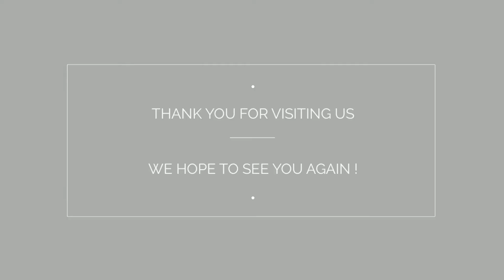Furnished 1BR Hotel apartment | Dubai Mall Street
1 Bedroom Hotel apartment for SHORT-TERM LEASE in Downtown Dubai

KEY FEATURES:
 ✓ Fantastic apartment on high floor
 ✓ Well designed living area
 ✓ High quality furniture, flat screen TV
 ✓ Glass-made dining table with 4 chairs
 ✓ King sized bed with sofa, ensuite bath
 ✓ Community view
 ✓ Fully equipped kitchen
 ✓ 1 reserved parking space
 ✓ Size: 886 sq ft
 ✓ Price: AED 16,000

AMENITIES / FACILITIES:
 ✓ 24 hours security, CCTV cameras
 ✓ Swimming pool, Gym, Sauna
 ✓ Retail shops, Coffee Lounge
 ✓ Close to Burj Khalifa, Dubai Mall

Security Deposit, Agency and Tourism Dirham Fees are not included in the price.

Founded and registered by Dubai Tourism and Commerce Marketing in 2014, Driven Holiday Homes has spearheaded the rising of short-term rental industry, a sector balancing between the City's Hospitality and Real Estate Market. Our Dynamic Team comes with a range of professional backgrounds and creative perspectives.

OFFICE ADDRESS:
Rm 205 Building 13 Bay Square, Business Bay
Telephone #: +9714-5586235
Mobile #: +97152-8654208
Ref: 18038